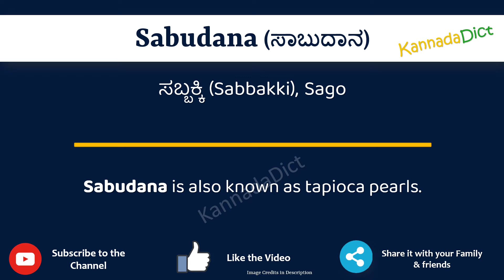Sabudana Meaning in Kannada | Sabudana in Kannada Dictionary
In this video, we will understand the meaning of Sabudana in Kannada and learn the pronunciation of Sabudana in Kannada.

 That is, you will understand Sabudana meaning in Kannada as well as how to speak Sabudana in Kannada,

What is the proper way to speak Sabudana in Kannada?

So, Let’s learn the word Sabudana in Kannada in just one minute.

Let’s, understands Sabudana examples in Kannada